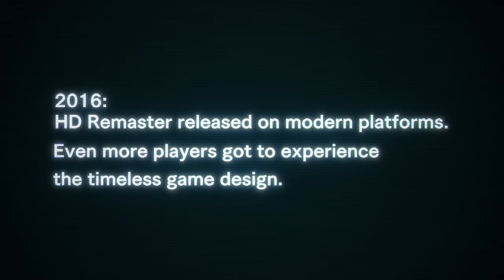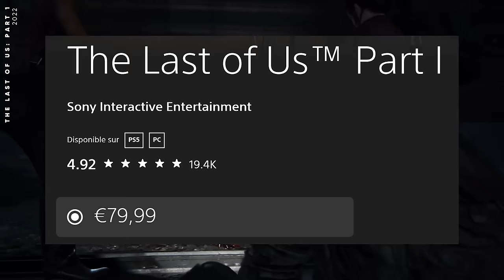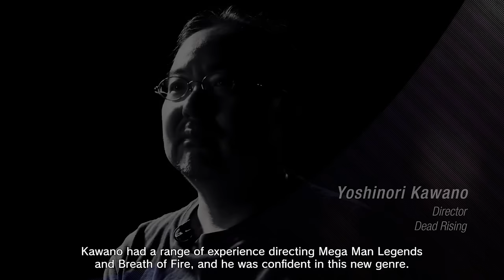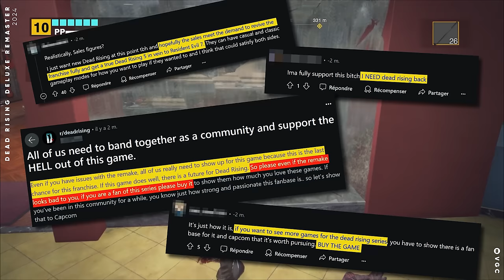DEAD RISING : RÉPLIQUER L'IRRÉPLICABLE ?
Est-ce qu'il vous est déjà arrivé de réussir un plat à la perfection puis de constater qu'il était moins bon la fois d'après alors que vous n'aviez (en théorie) rien changé ? Ça vous obsède, vous le refaites encore et encore jusqu'à ce que la recette finisse complètement transformée à force de petites modifications. C'est un peu l'histoire de la licence Dead Rising.

Avec DRDR, Capcom tente une ultime fois de reproduire son plat, recette à la main, en faisant revenir le premier Dead Rising dans une nouvelle mue. Dead Rising 1, c'est un jeu qui est cher à Pazou et Ken, mais aussi à Shambala, membre du Discord de la merguez. Tous les trois le placent dans le Top 20 de leurs JV préférés. Alors forcément, quand DRDR a été annoncé, ils sont devenus un peu fous.

Sommaire :
• 00:00 - Introduction
• 03:00 - "La Génèse de Dead Rising" par Pazou
• 08:17 - "Frank West comme épicentre" par Shambala
• 16:21 - "L'évolution de la série" par Ken
• 23:48 - Conclusion

*** LIENS / ANNEXES ***

• Lisez le livre de Shambala consacré à Death Stranding

On en profite pour le remercier chaleureusement une nouvelle fois. Cette vidéo aurait été largement moins bien sans lui.